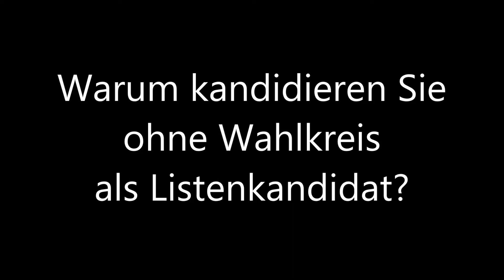Zu meiner Bewerbung: Listenkandidatur